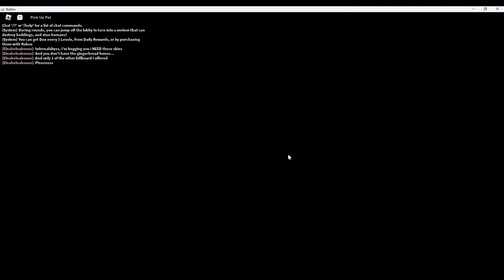ROBLOX BOOK OF MONSTERS WITH MIRANDA